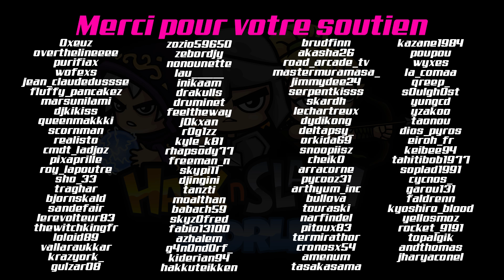La récap hack'n'slash de la semaine #87 (Last Epoch,The Slormancer, Undecember, Diablo IV, ToM, etc)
Le récapitulatif des informations hack'n'slash / arpg de la semaine en 5-10 minutes.

Cette semaine on discute :
0:00 Intro
0:16 Last Epoch
3:42 The Slormancer
6:57 Undecember
9:54 Diablo IV
12:20 Tribes of Midgard
14:07 Project Noveria
15:43 Achilles Legends Untold
16:23 Flash news
17:11 Fin & Remerciements